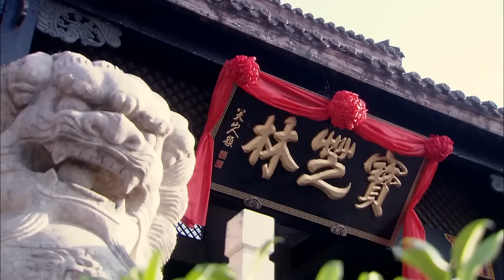【ENG SUB】一念河山22｜家族被滅門，小夥苦練武功成為絕世高手，和俠女共闖天下！